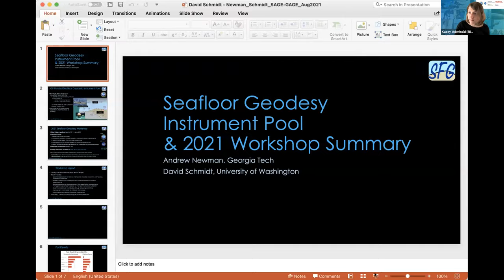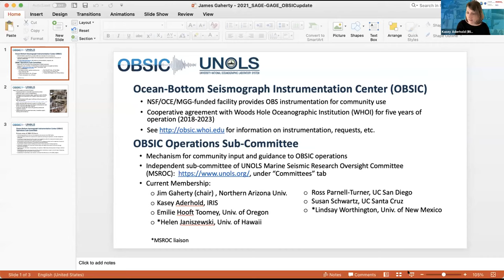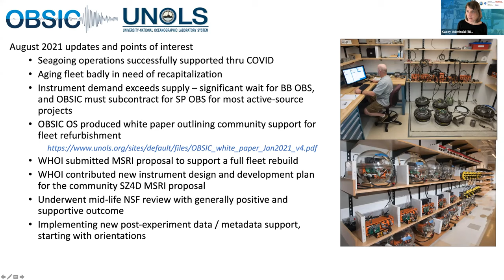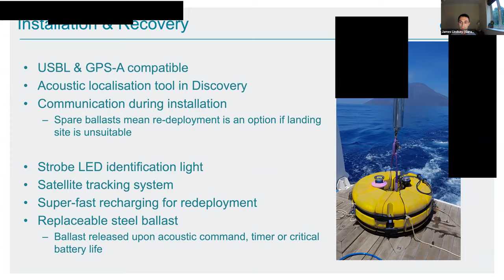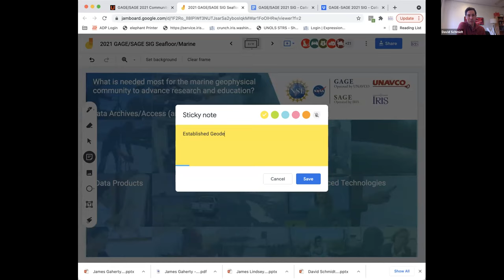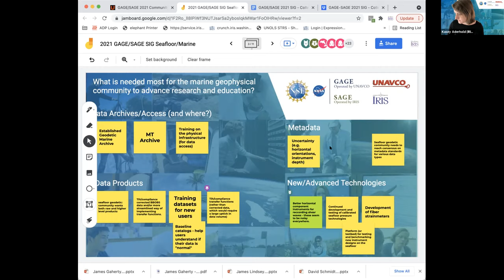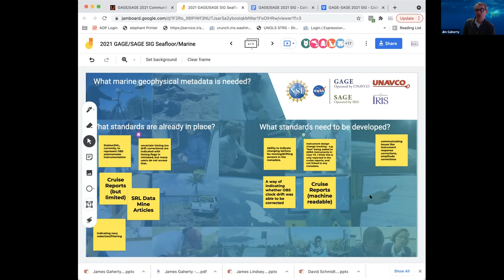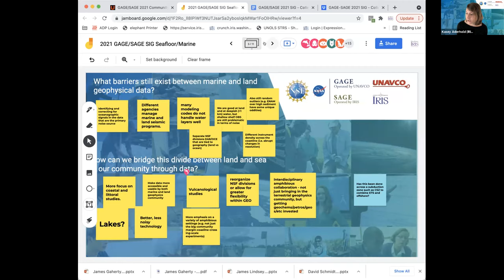Special Interest Session: Collecting Geophysical Observations from the Seafloor